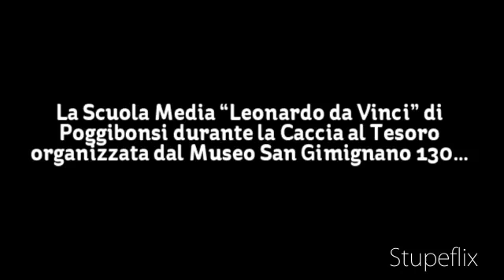La scuola Media di Poggibonsi al Museo